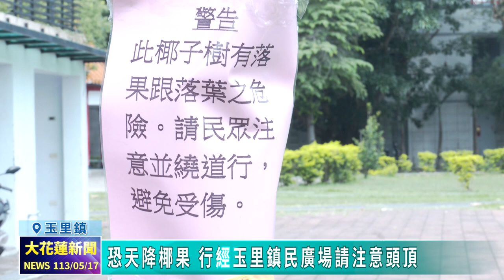20240517 10 恐天降椰果 行經玉里鎮民廣場請注意頭頂